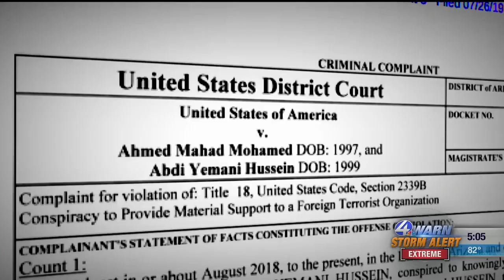Tucson ISIS suspects in court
Two men arrested in connection to joining ISIS in court.